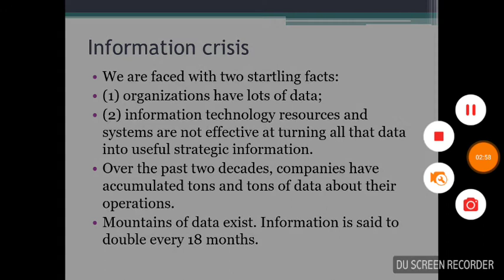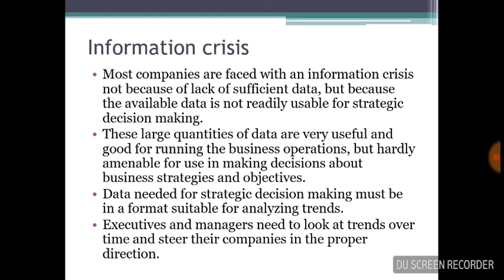What is Information Crisis In Data Warehouse Lecture 3 in Urdu/Hindi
what is information crisis?